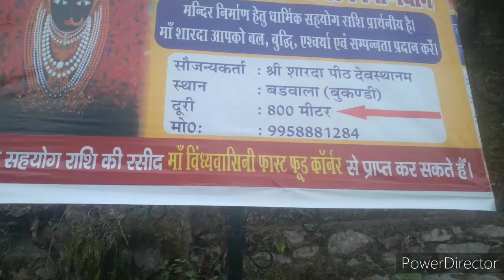सनातन धर्म प्रेमिओ माँ विंध्यवासिनी के दर्शन जरूर करे